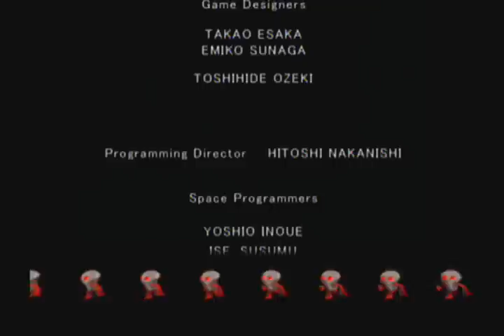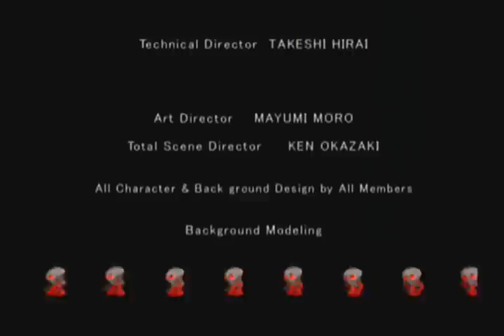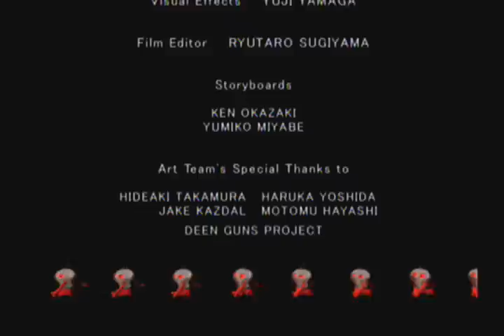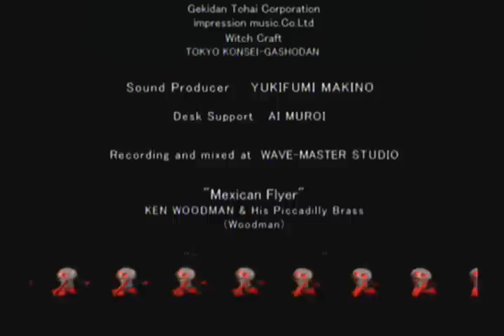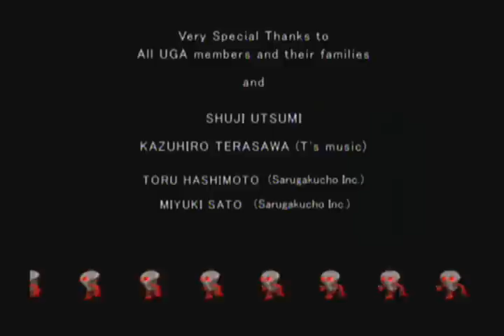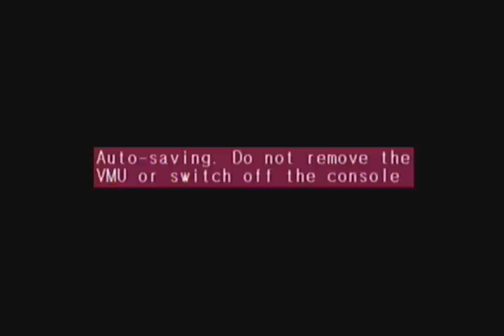Space Channel 5: Part 2 (Dreamcast) Playthrough - NintendoComplete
A complete playthrough of Sega's 2002 Japanese-only Dreamcast rhythm game, Space Channel 5 Part 2.

The video was recorded from a launch model Sega Dreamcast using standard RCA cables, using a burned copy of the game with an English translation patch applied.

This playthrough is not of my personal game play, but using the game's auto play option (you can hear Ulala yell when it's activated). While I'm pretty good at the game, I certainly can't get consistent perfects on every section. I figured that it's better to watch without mistakes in it, but wanted to make sure that it was clear that this is the computer playing, not me.